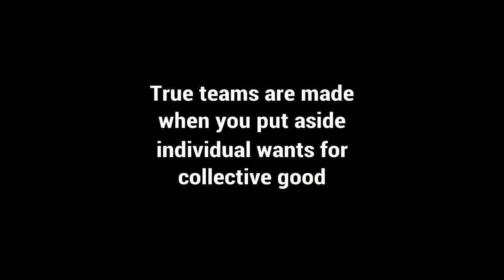myPark | Highlights Vol.25 (The Rough, The Old & The Baller)